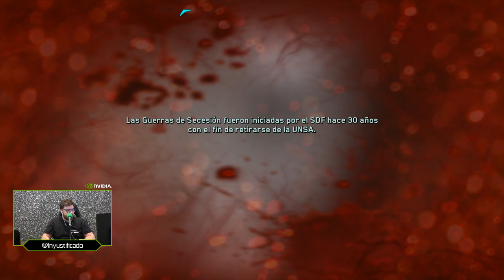Campaña Call of Duty: Infinite Warfare Parte 4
Dos horas de campaña divididas en cuatro partes y con una GeForce GTX 1080 por bandera.